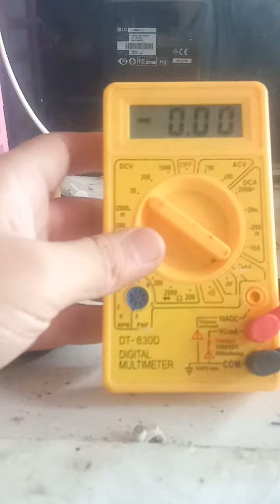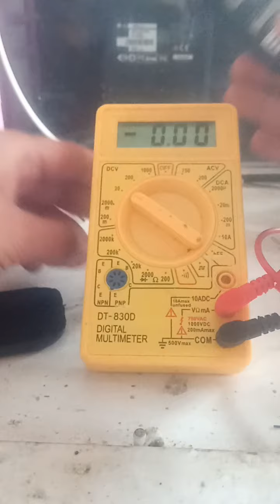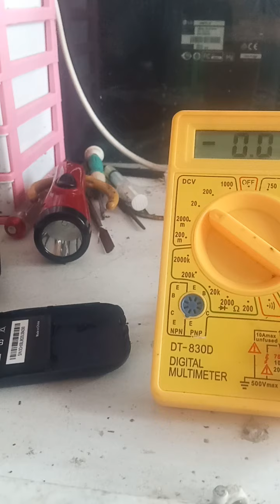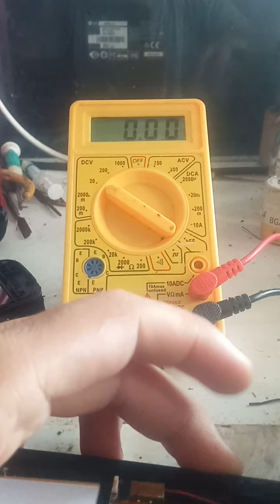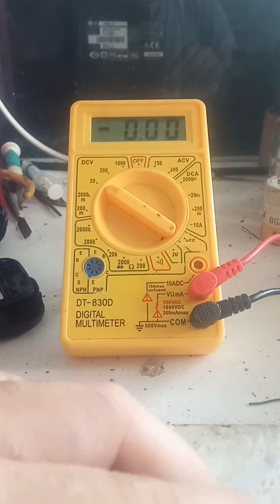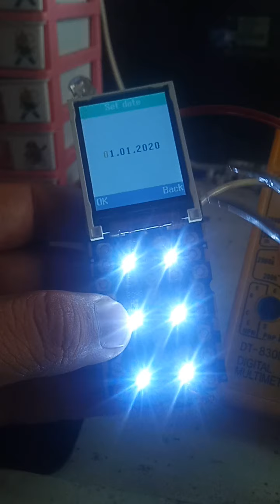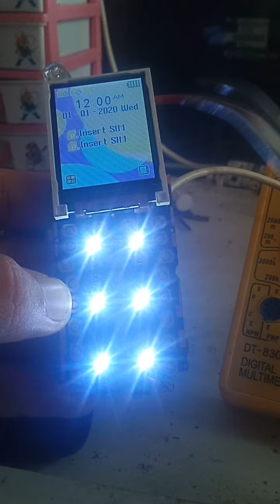Symphony BL 96 Water damege problem, Sence 2 power suply reading